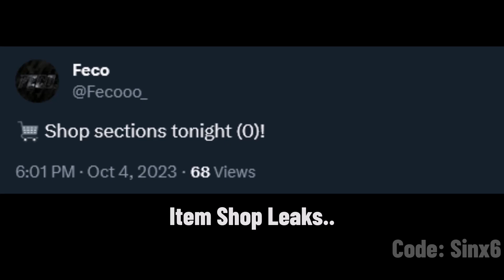The End..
Fortnite Battle Royale has officially put a stop to daily item shop leaks. GGs